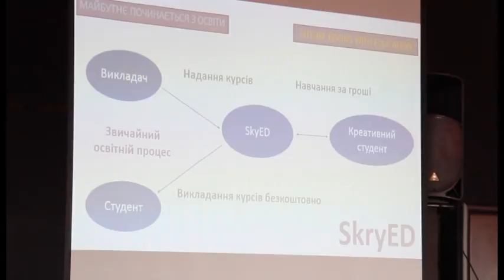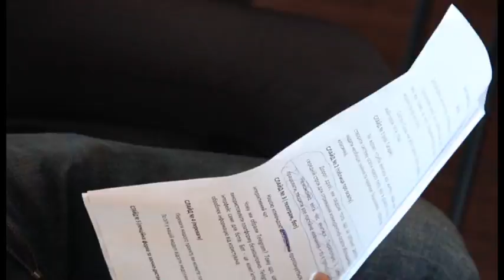У Полтаві вп'яте відбулася "Битва стартапів"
У суботу, 19 листопада у Полтаві відбувся 5 конкурс "Битва стартапів". Унікальність цьогорічного відбору - змагалися бізнес-проекти студентської молоді. Участь взяли   шість стартапів студентів різних вишів Полтави. Тематика проектів різноманітна: від освітнього в сфері ІТ до нових підходів у агробізнесі.